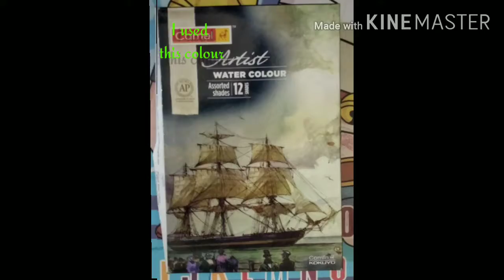How to draw village scenery with oil pastel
Hi friends
I am Rushdeep Gogoi. I hope you like this video.

In this video  I was draw a village scenery with water colour.